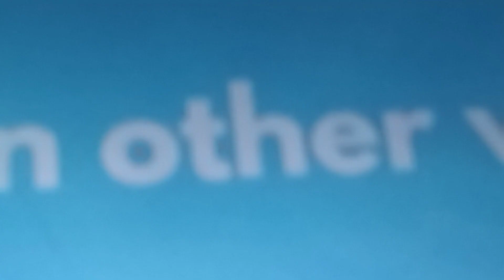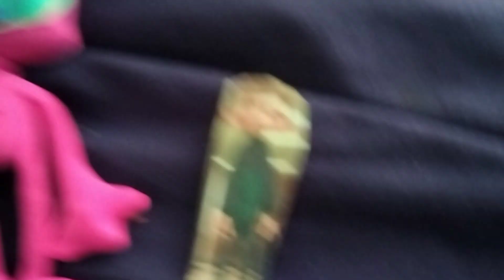April 10, 2023(1)